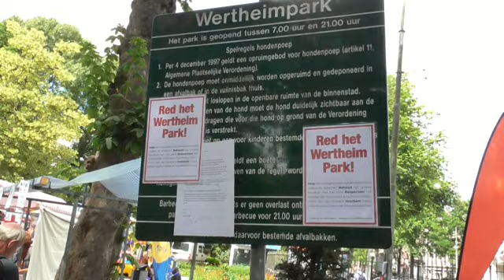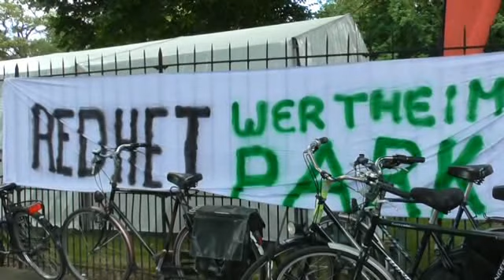Onrust omtrent verbouwing Wertheimpark neemt toe.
De spanningen  lopen  op.